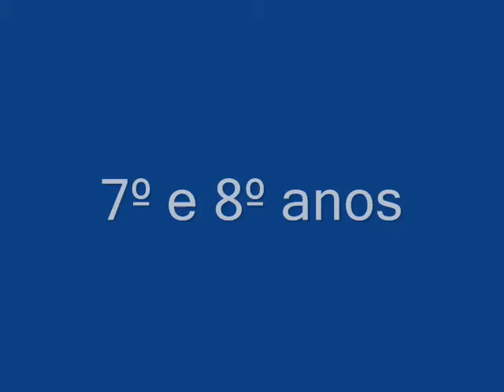exposicao_0001.wmv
À Flor da Pele - Decoração do átrio interior da entrada pelos alunos dos 7º e 8º anos de escolaridade